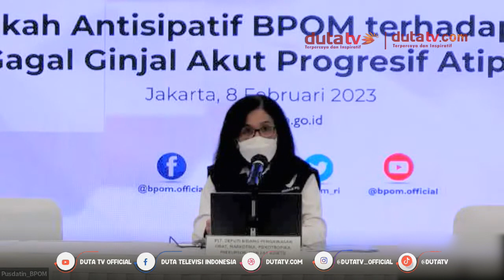Sudah Penuhi Syarat, BPOM Tetap Perintahkan Penghentian Sementara | Berita Terkini